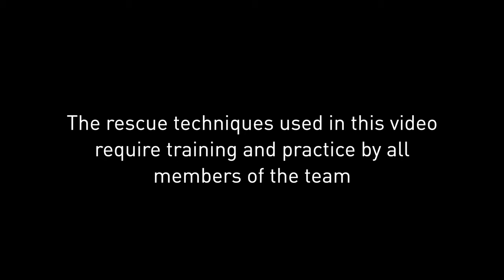Big Picture Scene Safety Example | Ep. 177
On episode 177 of Gear Garage, Zach narrates how to go about a big picture scene safety example.

Want to help support Gear Garage & purchase some tried and true rafting gear?